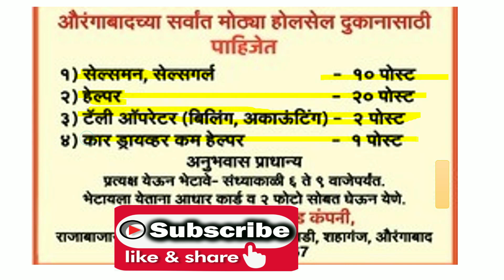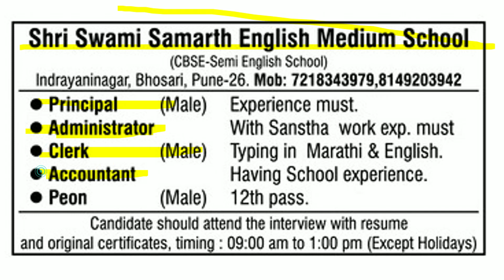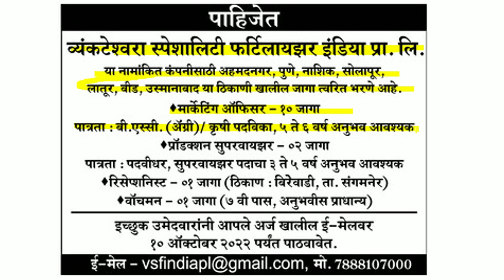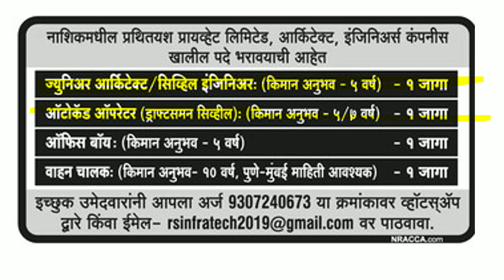नौकरी | १० वि पास | १२ वि पास भरपूर जागा महाराष्ट्र सरळ कंपनी तर्फे भर्ती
jobs
online jobs
general studies for govt jobs
job vacancy,
job interview,
job target,
job job,
job card,
job application,
job alert,
job bank,
job application class 12,
job app,
job business,
job consultancy,
job card kaise banaen,
job description,
job design,
job delhi,
job description and job specification,
job details,
job experience,
job fair,
job guru,
job government,
job govt,
job gyan,
job hunting,
job home,
job hunt bangla,
job hiring,
job hai,
job highlights,
job hiring 2022,
job homework,
job in,
job interview part 2 sadiq ahmed,
job information,
job junction,
job kurian,
job letter,
job lagi,
job line,
l&t job,
o/l job,
job mela,
job motivation,
job meri sarkari re,
job mantra,
job malayalam,
job mumbai,
jobs movie,
job m.p,
job news,
job notification,
job nagar,
job news assam,
job notice,
job opportunity,
job online,
job or business,
job odisha,
job offers,
job openings,
job profile,
job portal,
job private,
job pane ke upay,
job preparation,
job part time,
job placement,
hp job,
job quit,
job qualification,
job quiz,
job quality,
job resume,
job requirements,
job recruitment,
job resign letter,
hr job,
job search,
job search app,
job status,
job sarkari,
job seeker,
job today,
it jobs,
job update,
job video,
job vacancy today,
job work,
job website,
new job,
job youtube,
0nline job,
job 12,
job 10th,
job 10,
jobs 2022,
jobs 2022 government,
job 22,
job 45,
7 job video,
7 job interview questions,
8 job interview questions
nagpur job
current job status
school jobs